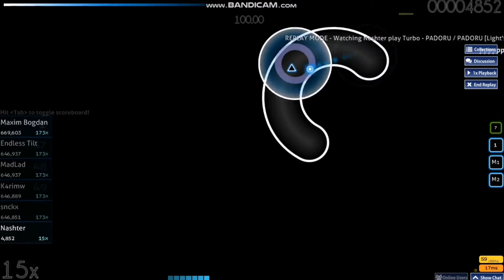Turbo - Padoru Padoru (DeRandom Otaku) | osu!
Jump maps Eyyy.

Anzei's Another and Light's Expert

Thank you for all your support kind to me i will always continue update about my videos and some other sorts of stuff and as for always thank you guys...

Goodbye.